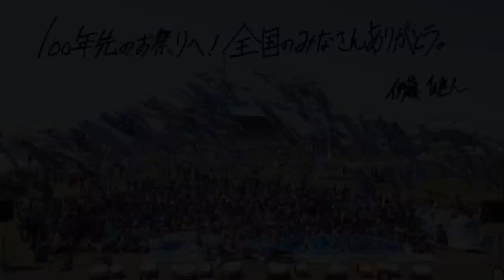【青い鯉のぼりRemoteコラボプロジェクト】♪疾風迅雷2020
東日本大震災後、亡くなった子供達が天国で寂しくないよう毎年3.11〜子供の日である5月5日まで全国から届けていただいた青い鯉のぼりを天高く揚げて来ました。
当然今年も開催する予定でしたが新型コロナウイルスの影響でみんなで集まる事ができなくなり大幅に規模を縮小し、5.5のイベントの中止を決断しました。
伊藤健人をはじめとする実行委員や全国からいつも想いを届けてくれていた皆様はとても悔しく、残念に思った事でしょう。

しかし、私たちはこのプロジェクトを通して何を伝えていかないといけないのかを改めて考えました。
東日本大震災後の東北を応援してくれた人達がいた事…。
そして現在、世界中誰もが未だに身近に潜んでいる見えない相手と戦っている事。
今私たちにできる事、やらなければいけない事は感染をこれ以上拡大させないという事。
そのためには5.5の青い鯉のぼりプロジェクトとそのイベントを中止させる事でした。

とても悔しく残念な事かもしれませんが本当にそうでしょうか？
僕たち青い鯉のぼりプロジェクトで繋がった全国の人達との絆はそんな浅いものではないと思います。

どこにいたって何をやってたって全国のみんなと天国と繋がっている！！
そんな想いでRemoteプロジェクトの呼びかけを開始しました。期間も短い中たくさんの動画が全国から届きました。そして動画を送れなかった方々からもたくさんのお声をいただきました。本当にありがとうございます！

たくさんの楽器やパフォーマンスによる参加を目指すために、昨年24時間テレビにて青い鯉のぼりプロジェクトとして東松島から全国に届けたSAMURAI APARTMENTの楽曲「疾風迅雷」を伊藤健人を囲んでお届け致します。

速く激しく全国の青い鯉のぼりRemoteプロジェクトメンバーと共に天高く想いを飛ばします！そして現在ウイルスと戦っている方々や最前線で働いている医療従事者の方々にもしっかり届いてほしいです！！

青い鯉のぼりRemoteプロジェクト参加者

青い鯉のぼりプロジェクト 共同代表
伊藤健人

スペシャルメッセージ

「疾風迅雷」楽曲提供・演奏
KYO
CLIMB
SHIMO

【青い鯉のぼりRemoteプロジェクト参加メンバー】
中村健司　青い鯉のぼりプロジェクト
千葉英里子from駒の会　The Blue Carps
千葉玲音from駒の会　孔雀 The Blue Carps
石田陽祐from閃雷　The Blue Carps
三浦公規from鼓風☆響　閃雷　The Blue Carps
黒瀬寛幸from The Blue Carps
加藤芳治from駒の会
万代菜月from The Blue Carps TAIKO-LAB
菅原大地from和太鼓チーム沙嵐　孔雀　TAIKO-LAB
木村和樹from The Blue Carps
木村真紀
井戸雀琇
Yoko Toyoshima from Wind Voice
内藤有紀 from windVoice
海優 from Wind Voice
竹林亜季子 from Do-da
作野圭 from Do-da
虹の鯉のぼりプロジェクト一同
佐藤茉莉萌 from羽跳天
菅野奈々美 from羽跳天
藤井春紀 from羽跳天
富田勝 from羽跳天
正仲未龍
株式会社パソナグループ
藤本京from 和太鼓チーム沙嵐　孔雀
藤本和from 和太鼓チーム沙嵐
中条きのこfrom　TAIKO-LAB講師
中嶋真from　TAIKO-LAB講師
古里祐一郎from桜men 無限　TAIKO-LAB講師
花原京正from 桜men 無限　TAIKO-LAB講師
花原秀正from 桜men 無限　TAIKO-LAB講師
田宮広野from　TAIKO-LAB講師
坂本富美佳from TAIKO-LAB講師
下向紅星・裕子 TAIKO-LAB
ミキティーfrom TAIKO-LAB
えっちゃんfrom TAIKO-LAB
ノリちゃんfrom TAIKO-LAB
Haruka from Tsuguto
祭WAKUYOSA舞桜
石川槇人
コリン
高橋良
Ritsu ＆大和優雅
上坂あすかfrom Today is a beautiful day
駒場 舜
村上正衛・藤子from 村上屋
リンドマン＆知念秀人from 打族
FRAM from Unwave
まーさん
（順不同）

監修
千葉秀　青い鯉のぼりプロジェクト共同代表　サムアパの大家さん

映像ディレクション
渡邉浩司　サムアパの大家さん

映像編集
鈴木政宏　株式会社アクエリアス